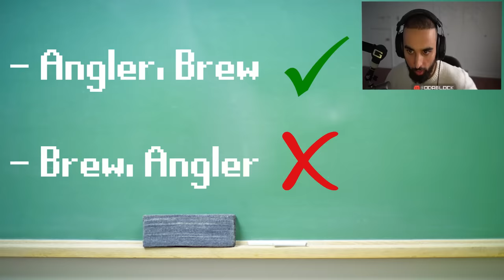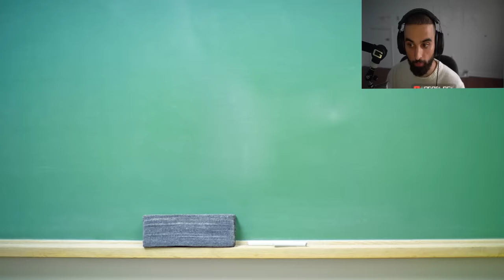Complete Noobs Guide To PKing: The Basics